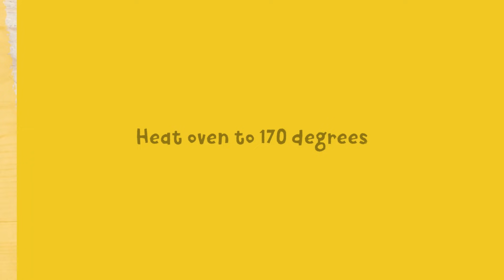How to Make a Bitzer Pancake | Food Craft Challenge | Shaun the Sheep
Here’s a yummy idea for Sunday Brunch with your flock! Learn how to make this awesome Bitzer Pumpkin Pancake.